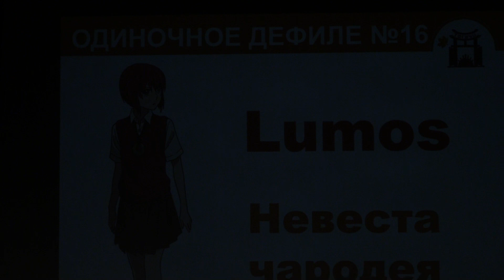Тогучи осень-2023 ОДИНОЧНОЕ ДЕФИЛЕ №16 Невеста чародея (Чисэ Хатори) - Lumos